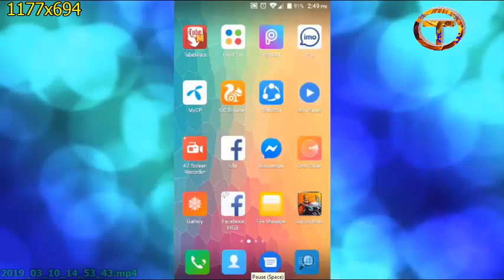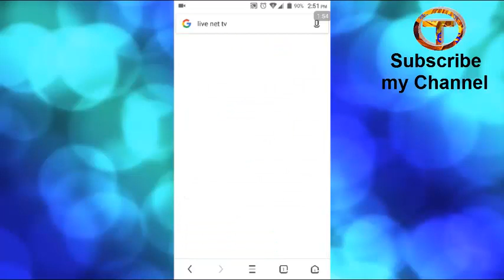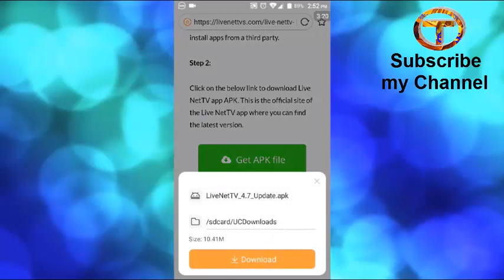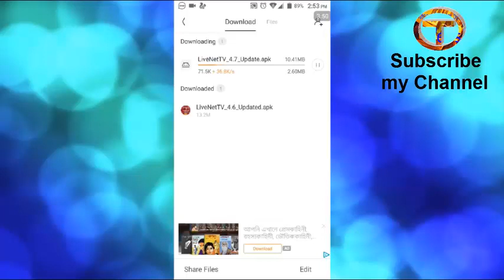How to install live netTV for android New Version in Bangla